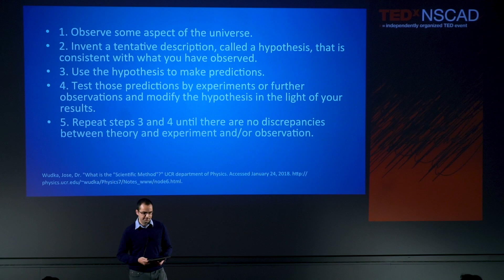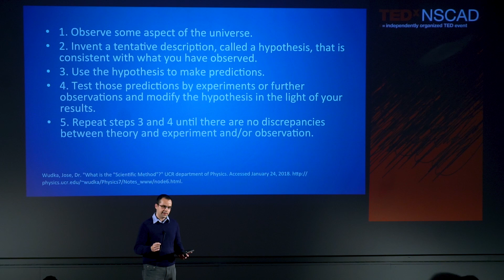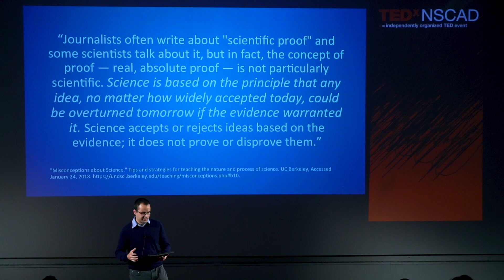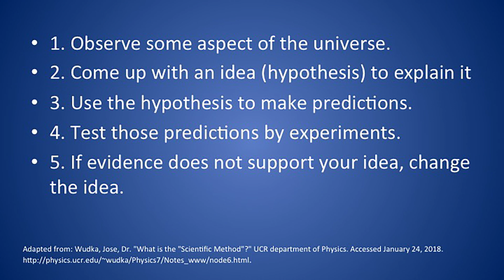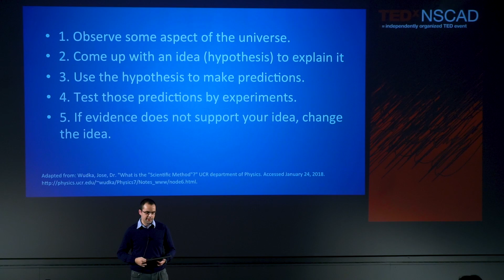Why Diversify Science? | Theo Street | TEDxNSCAD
Does diversification in science make a difference? In his talk, visually impaired engineering student Theo Street discusses why we need more inclusion in the field of science. By discounting a theory because it does not fit your stereotype does not aid in discovery and Theo shows you why.